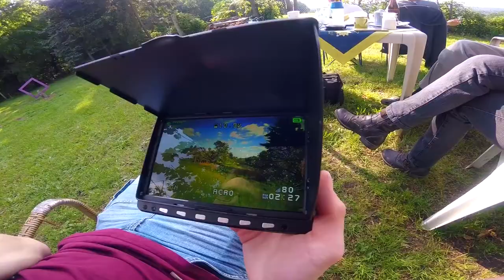meeting with a DJI Inspire 2 Quadcopter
spend a whole day in my garden with a friend and my family. my brother brought a DJI Inspire 2 and took some images. maybe i will upload them in a few days.

music
Johan Lilja - Good Vibes

kwad
- Lumenier QAV-R 5" 220mm
- DYS F4 PRO Omnibus
- Racerstar Tattoo 30A BLheli_32 Anniversary Special Edition
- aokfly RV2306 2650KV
- FrSky XM PLUS (XM+) (Mini SBUS Non-telemetry Full Range)
- Eachine TX801
- Runcam Swift 2 / 2.1mm Lens / 4:3
- GoPro Hero Session5 @1080/60/SuperView

head
- Fatshark Dominator V3 (16:9)

hand
- FrSky Taranis X9D (no Plus)